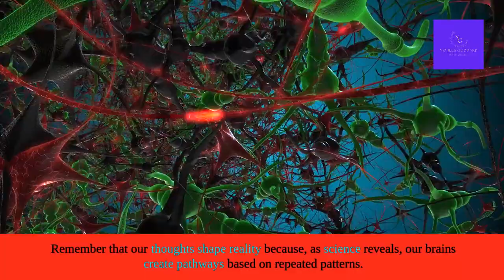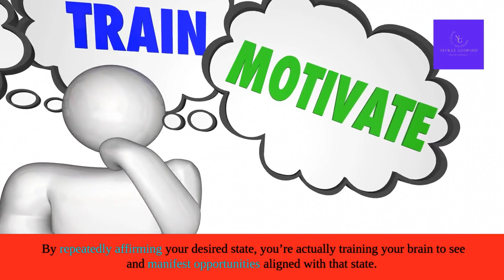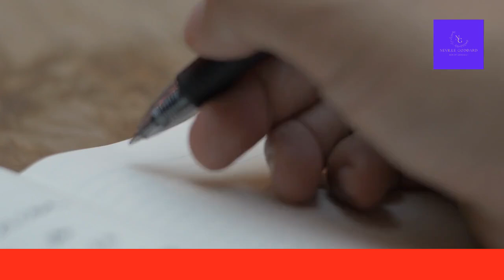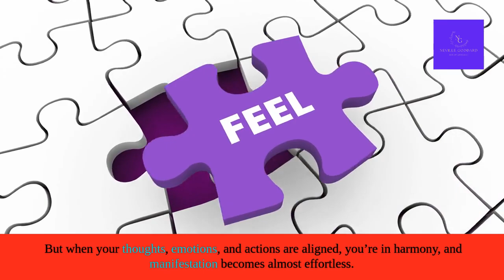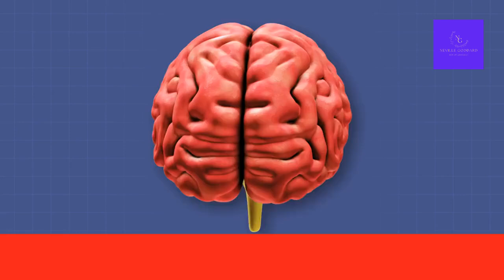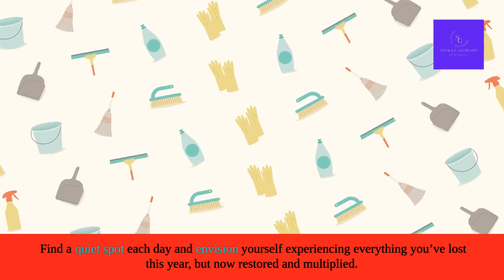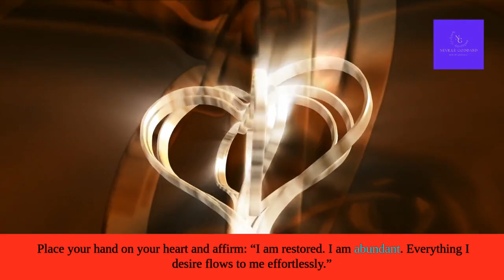Manifest Everything You Lost and MORE -Watch This!